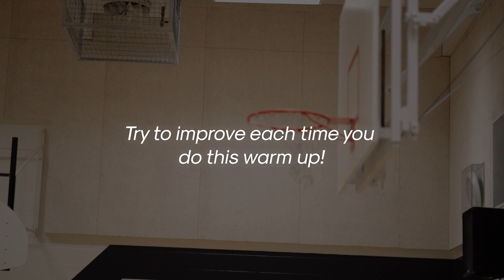Warm Up Shooting Drills Basketball | Do this before playing!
Doing this Warm up shooting drill before your training session or game can take your basketball game to a new level. If you are new, try completing this warm up drill in practice. Work on getting good at it where you can complete with under 5 misses or better yet...0 misses.

Warming up with a proper routine can help you feel more confident in your shot getting into a practice or game. It helps you find good touch from close to the hoop all the way out to the 3 point line. Lots will underestimate this drill but for those that do this before each session whether its on game day or practice will see a difference in their game!

The first time you try this, you may be finding it hard to complete in a short amount of time but once you can get really good at it, you will find a lot more consistency in your jumpshot as well.